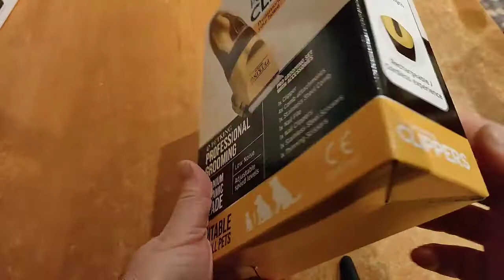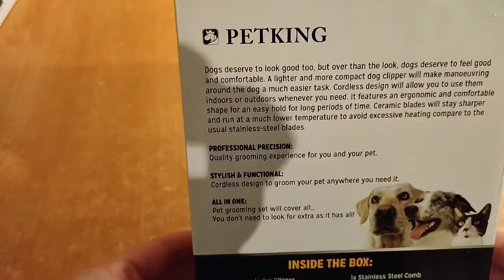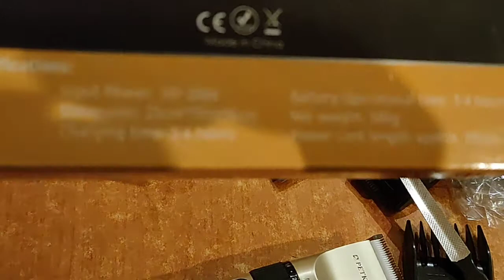Tosatrice per Cani e gatti Professionale - PetKing Premium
Presentazione della tosatrice per cani e gatti professionale.

Per acquistare il prodotto

Link recensione completa: in fase di test